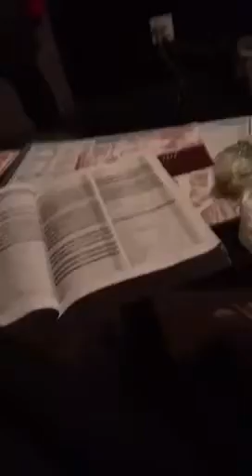Anyway - karaoke cover